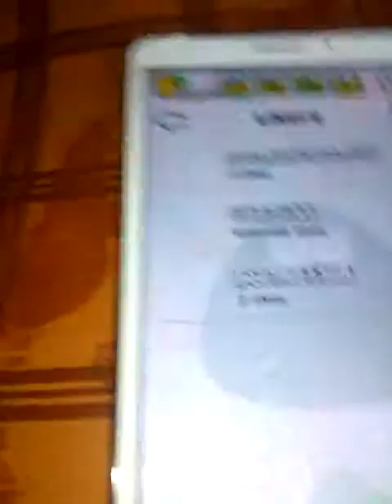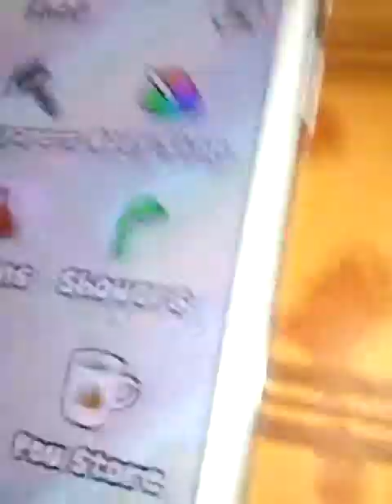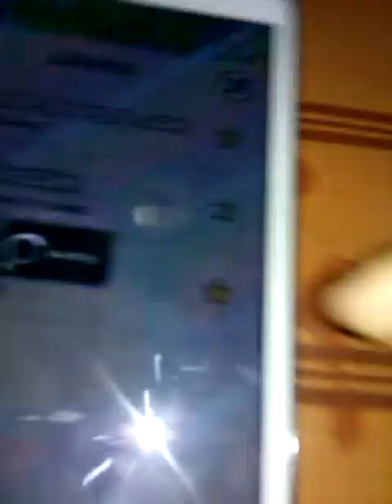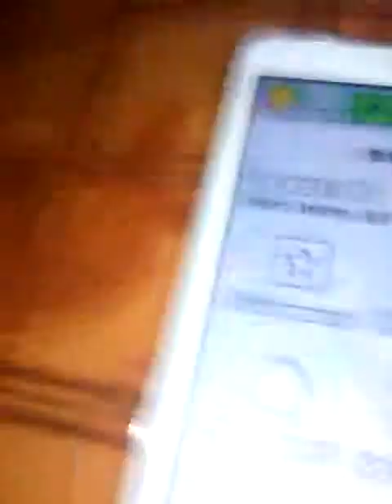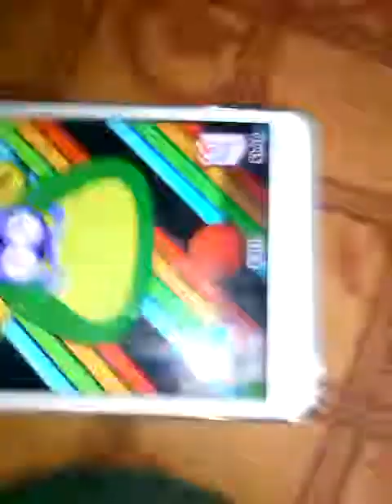Pou gameplay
Hi guys